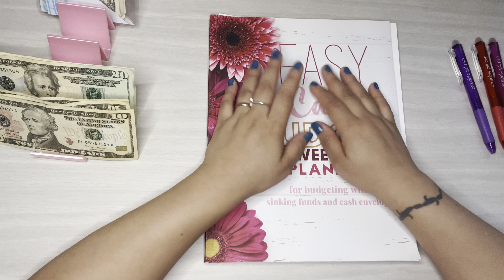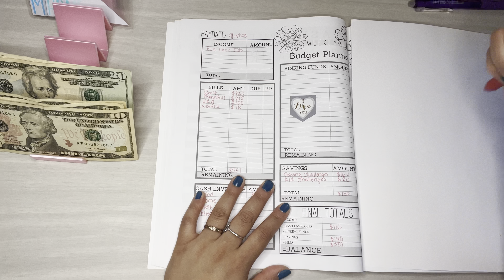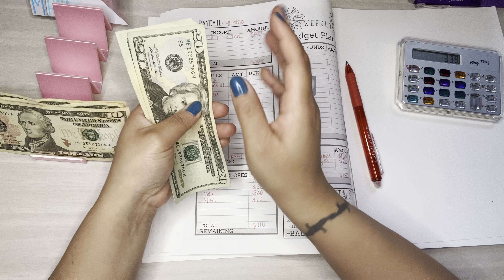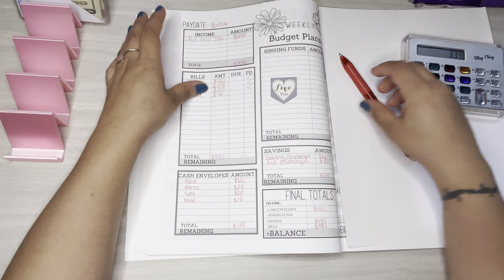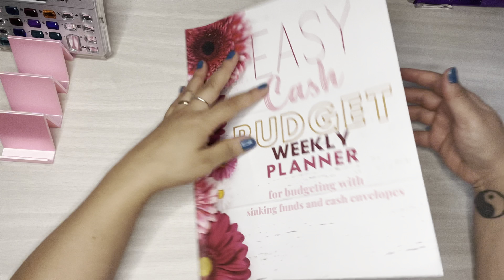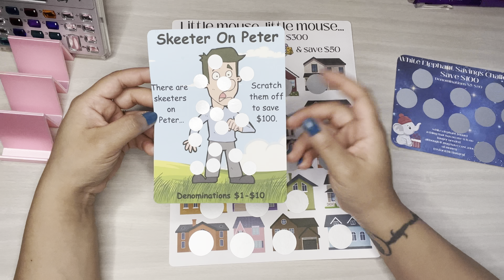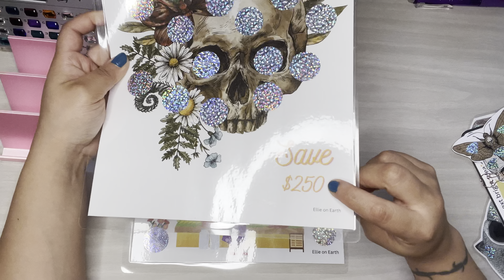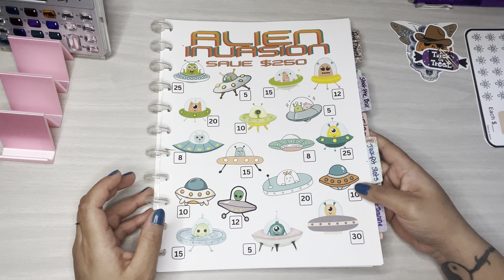Budget Breakdown for September Paycheck #3 | Happy Mail Yay! | September 2023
Happy Friday Everyone! Today I will be budgeting September paycheck #3 and showing you some happy mail!! Thank you for joining me today! If you’re returning, I ❤️ you all and thank you for all you do for me!

Budget Planner:

Easy Cash Budget Weekly Planner for Budgeting with Sinking Funds and Cash Envelopes

Cash Tray: